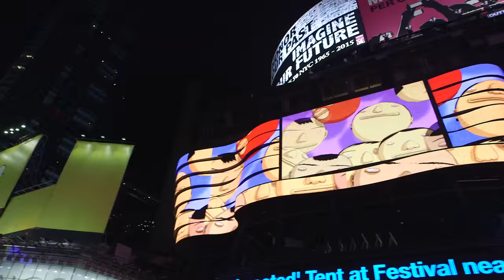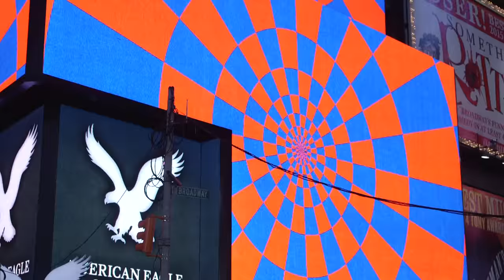Midnight Moment August 2015: OSGEMEOS "Parallel Connection"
Times Square Electronic Billboards | August 1, 2015 - August 31, 2015
Brazilian artist duo OSGEMEOS bring their iconic animated characters in the form of a new work, Parallel Connection, to interact with audiences through Times Square’s electronic billboards from 11:57 pm to midnight each night in August. This project is a part of Midnight Moment, a monthly presentation by The Times Square Advertising Coalition (TSAC) and Times Square Arts.

Through the depiction of these iconic characters, OSGEMEOS’s animation, Parallel Connection, breaks the barriers between imagination and reality.  The brothers, Gustavo and Otavio Pandolfo, want to connect with the joyful and creative aspects that they feel every individual has inside of themselves and can visualize through dreams. The dream world is the one place where every person in the universe can be connected if they can just break the barriers between imagination and the physical world.

Production by Birdo Studio.

Video by Jay Buim
Shot by Rick Cook and Pen